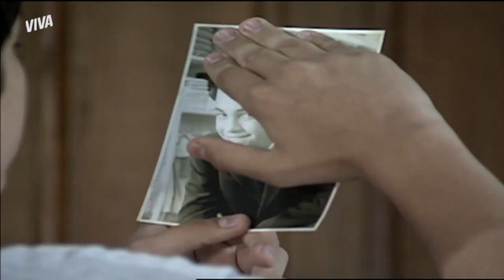RENATO E LÍVIA FICAM INTRIGADOS COM FOTO DE BETO CRIANÇA | O BEIJO DO VAMPIRO | MELHOR DO DIA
Renato encontra uma foto de Beto quando ele era criança. E adivinha! Beto é a cara do pai! 😱 Tá achando que Renato e Lívia iam descobrir a verdade agora? Pois é! O vampirinho chega bem na hora e usa seus poderes para impedir. Que ver como? Corre pra cá!